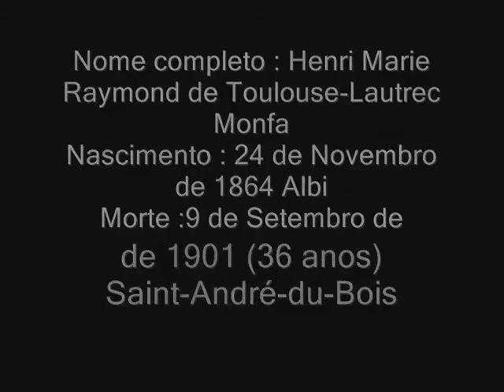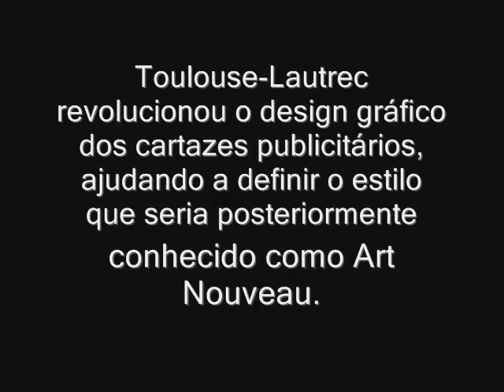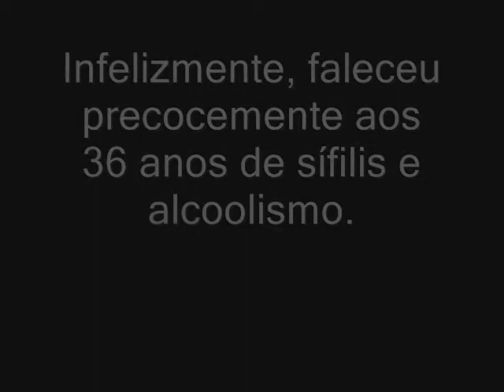Toulouse Lautrec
nosso trabalho de artes! =)